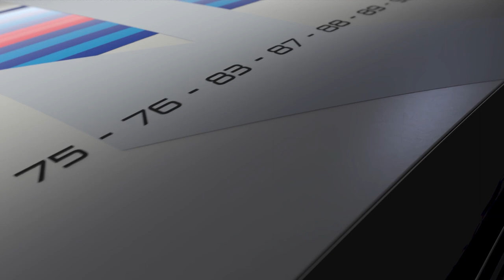Lancia Ypsilon Rally 4 HF Back to Rally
Lancia reveals the Lancia Ypsilon HF, the high-performance version of the first car of the brand's new era, a 100% electric model that will be launched on the market in May 2025.

Lancia will be introducing an HF version for each of the brand’s new models.
Lancia previews the Ypsilon Rally 4 HF, announcing its return to rally.

Lancia reveals the "LANCIA CORSE HF" logo that will appear on the Ypsilon Rally 4 HF, revisiting the historical logo with a contemporary flair, including graphics with oblique characters to express speed, maintaining the original colors.